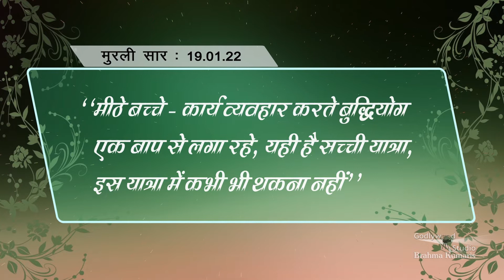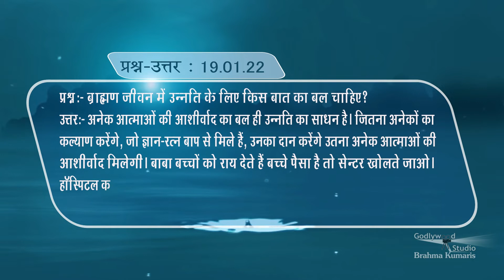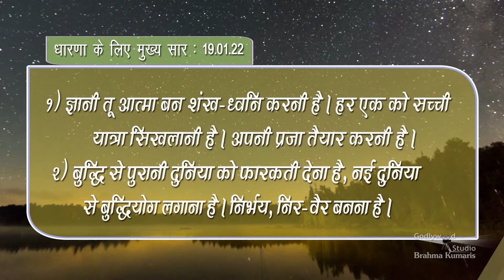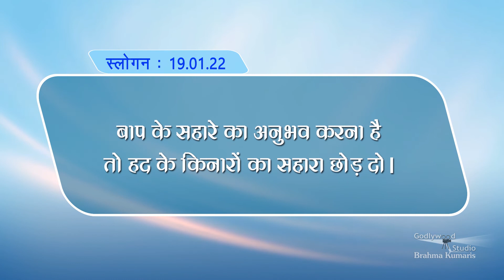Gagar Me Sagar | Murli | 19. 01. 2022 | Hindi (Murli Ka Saar)